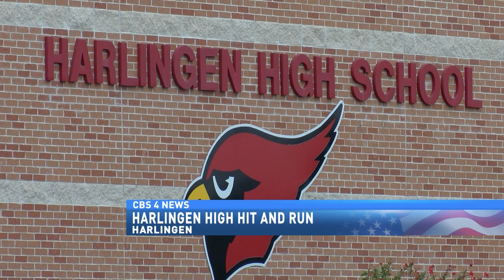Harlingen hit and run